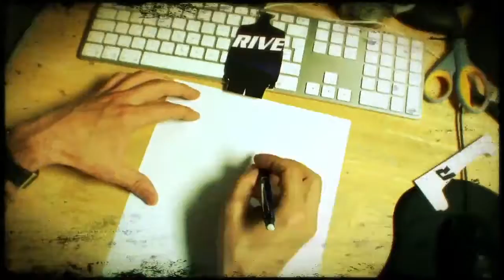Driver San Francisco Keyart Making Of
This video shows how the Driver San Francisco Keyart was made.